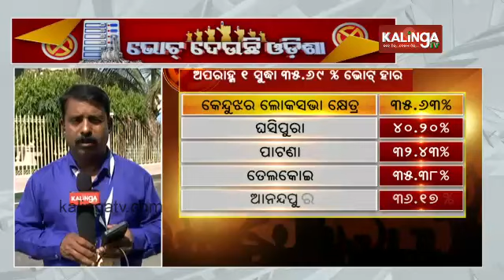Odisha Elections 2024 phase 3: 35.69% voters turnout in Keonjhar till 1 pm || Kalinga TV